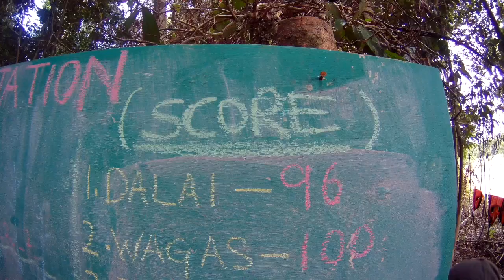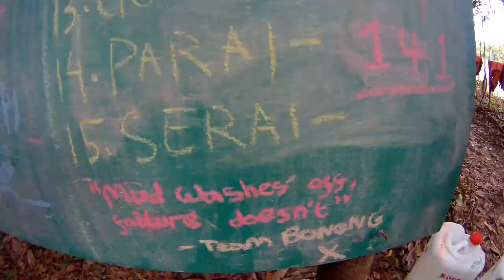Bugs and Borneo - A Camps International Expedition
Team Pari's 4 week Borneo Scuba expedition with Camps International.

Filmed on a 2016 Apeman Action Camera

Song - Good Life (Remix featuring B.O.B.)
Artist - OneRepublic
UMG (on behalf of Mosley / Interscope); LatinAutor - SonyATV, Abramus Digital, SOLAR Music Rights Management, Sony ATV Publishing, Downtown Music Publishing, UMPG Publishing, LatinAutor - UMPG, BMG Rights Management, UMPI, LatinAutor, UBEM, CMRRA, and 18 Music Rights Societies